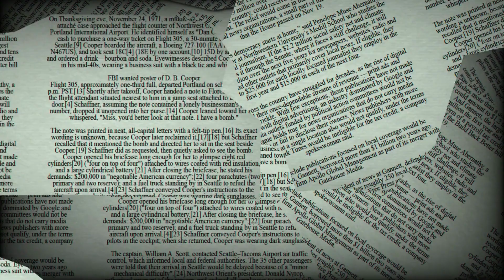♓ Pisces May 17 Daily Horoscope 😲Don't do this today! Focus on / take care from.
There are times when your ability to think clearly reveals how mature you are, Pisces.
It's tough to get you into uncertain circumstances because you're not normally a dreamer.
This is a good day to take stock if you have any emotional affairs going on in your life.
However, try not to be too jaded.

♈ Aries (Ram): March 21–April 19
♉ Taurus (Bull): April 20–May 20
♊ Gemini (Twins): May 21–June 21
♋ Cancer (Crab): June 22–July 22
♌ Leo (Lion): July 23–August 22
♍ Virgo (Virgin): August 23–September 22
♎ Libra (Balance): September 23–October 23
♏ Scorpius (Scorpion): October 24–November 21
♐ Sagittarius (Archer): November 22–December 21
♑ Capricornus (Goat): December 22–January 19
♒ Aquarius (Water Bearer): January 20–February 18
♓ Pisces (Fish): February 19–March 20